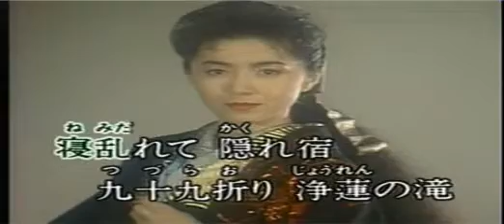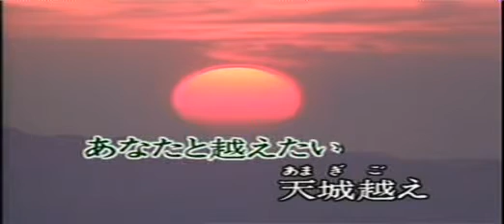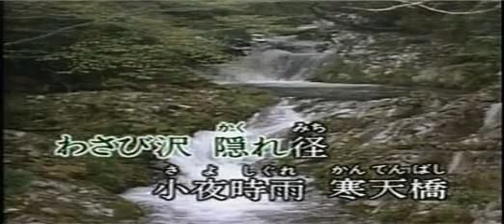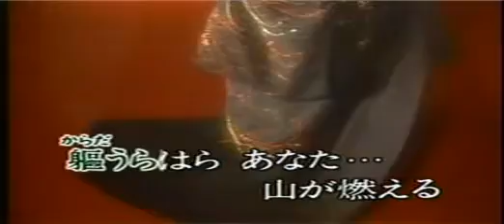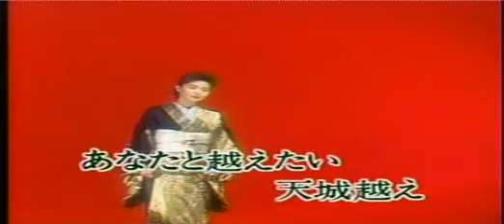石川さゆり - 天城越え 十四妹cover